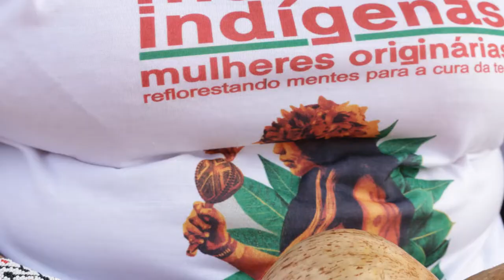A FORÇA DELAS | TELMA TAUREPANG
Ancestralidade, Territórios e o Feminino

A Amazônia Real lança hoje, 22 de fevereiro de 2022, o projeto A Força Delas, um hotsite especial que reúne fotografias de mais de 90 mulheres indígenas, de 55 povos de todas as regiões do país, que participaram da 2a. Marcha das Mulheres Indígenas, realizada em Brasília, de 7 a 11 de setembro de 2021. O projeto foi idealizado pela fotógrafa Marizilda Cruppe e contou com a reportagem das jornalistas Maria Fernanda Ribeiro e Jullie Pereira.

A especial A Força Delas foi realizada obedecendo às normas sanitárias da pandemia   do novo coronavírus com a equipe vacinada e protegida com máscaras. As mulheres indígenas, também protegidas contra o vírus, deixaram a luta em suas aldeias para ocupar seus espaços de fala na capital federal.

Num país que vive o caos sob a batuta do governo de Jair Bolsonaro, que cumpre a promessa de não demarcar nenhum centímetro de terra, mas dedicado a liberar a mineração nos territórios e o garimpo na Amazônia, essas mulheres ergueram suas vozes e exigiram que seus direitos fossem respeitados. Marcharam por Brasília e mostraram que resistência não há de faltar.

E a agência de jornalismo independente e investigativo Amazônia Real estava lá. A ideia proposta por Marizilda era a de registrar os rostos dessas mulheres mais uma vez, mostrando a diversidade e a representatividade de diferentes gerações na mesma luta. Quanto mais etnias, melhor seria.

Além de imagens, algumas gravaram depoimentos em vídeos e muitas outras foram entrevistadas posteriormente para que o registro de uma época fosse documentado como essas mulheres merecem, com grandeza, dedicação e, por que não, beleza. "Na luta também há beleza", disse Sonia Guajajara, da coordenação-executiva da Articulação dos Povos Indígenas do Brasil (Apib). E é isso o que vocês verão no projeto A Força Delas.

Equipe A FORÇA DELAS:

Marizilda Cruppe: concepção, fotografia, reportagem, vídeos e roteiro

Maria Fernanda Ribeiro: reportagem, roteiro, assistente e decupagem

Jullie Pereira: reportagem

Eduardo Nunomura: editor de texto

Alberto César Araújo: editor de fotografia e montagem

Elaíze Farias: consultoria

Nelson Mota: desenvolvedor

Kátia Brasil: coordenação geral

Apoio: Fundação Ford